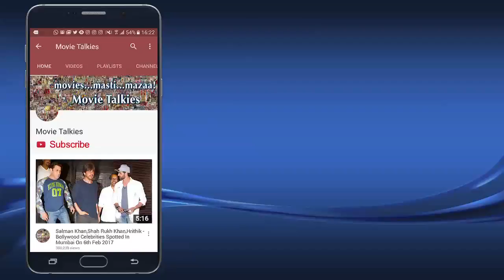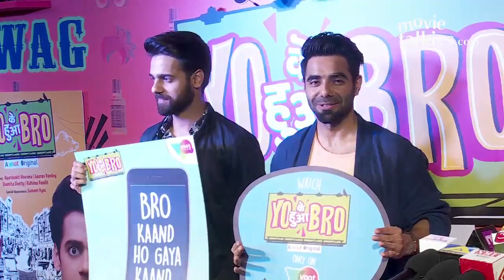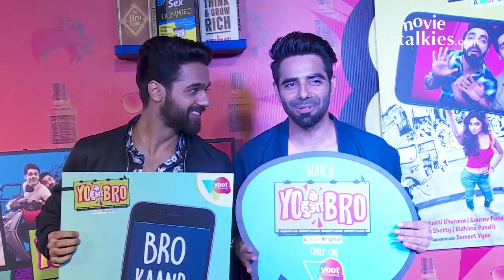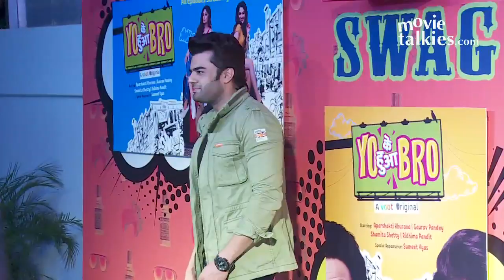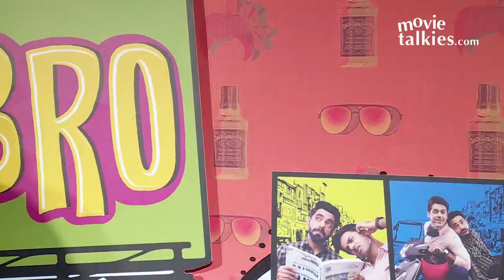Yo Ke Hua Bro Special Screening | Ayushmann Khurrana, Shamita Shetty, Swara Bhaskar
Watch Ayushmann Khurrana, Shamita Shetty, Swara Bhaskar, Aparshakti Khurana & Other Bollywood Celebs At Yo Ke Hua Bro Special Screening